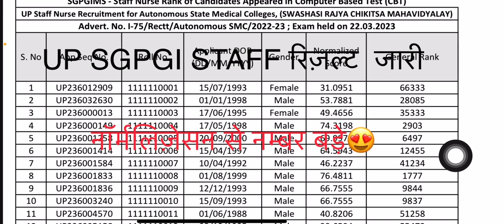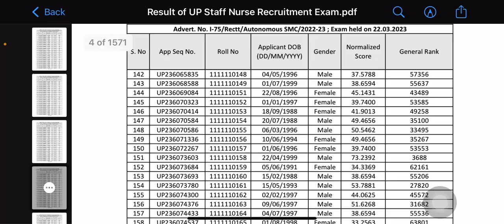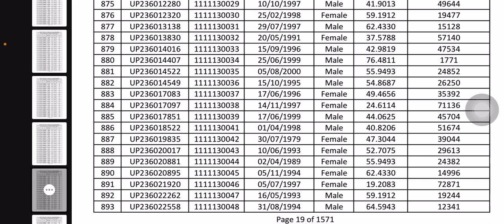Sgpgi staff nurse result out 2023 | up sgpgi staff nurse result 2023 | up staff nurse result 2022